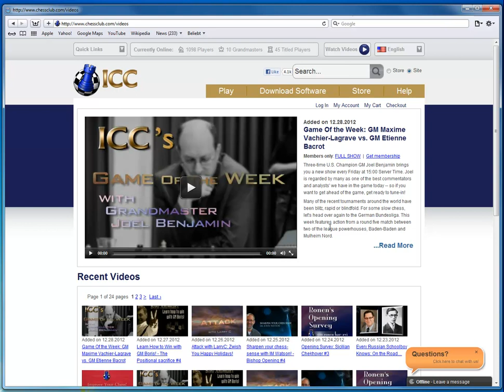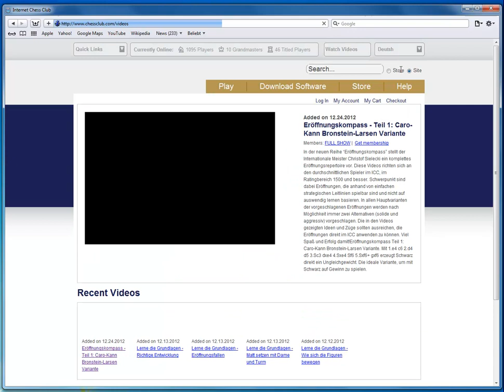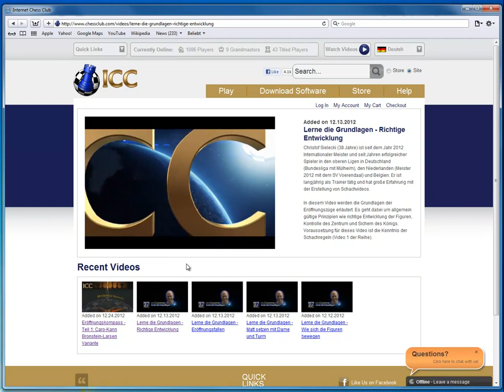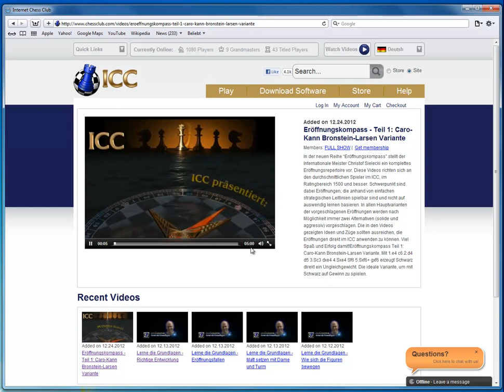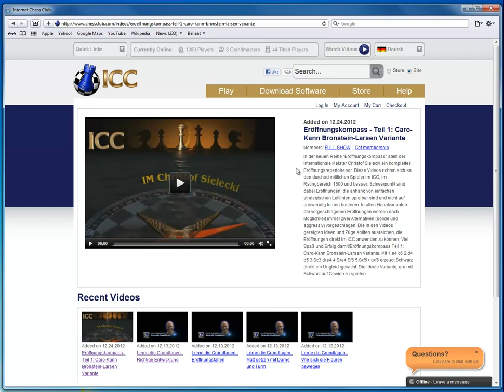German Videos for ICC Members